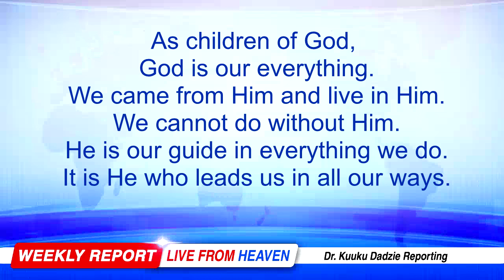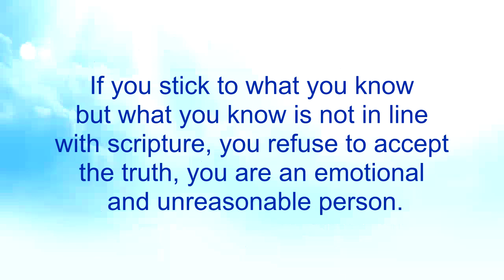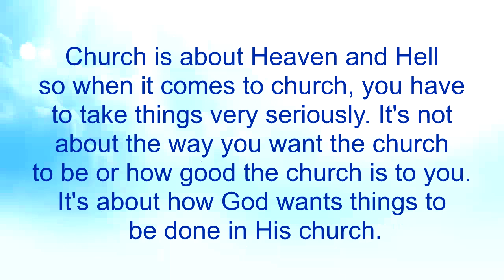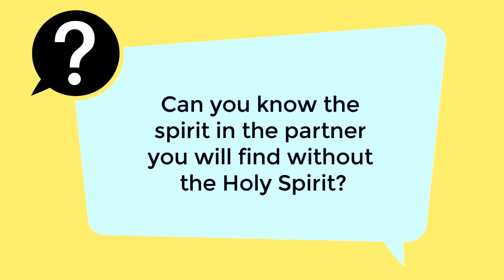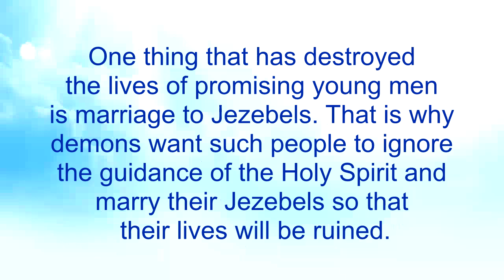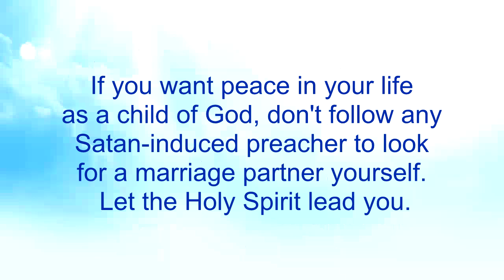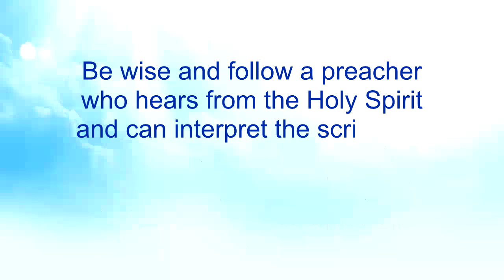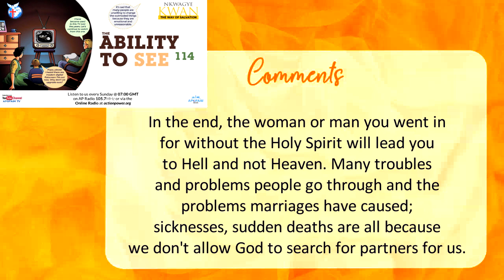The Ability to See 114 - Nkwagye Kwan [26/11/23]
This message touches on how people are unable to change from the outmoded things to modern things because of being emotional and unreasonable. Pastor Kuuku Dadzie exposes another lie that you are to find your own wife by yourself instead of allowing the Holy Spirit to lead you to the one God prepares for you.